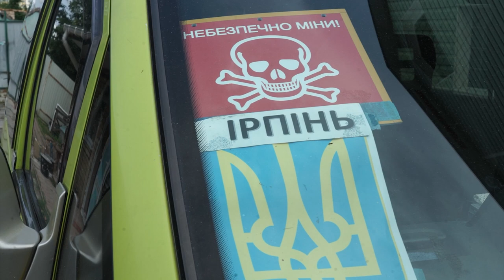Як 64-річний бучанець Валентин Дідковський самотужки зупинив колону окупантів?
Ця історія пояснює, чому Росія не має шансів перемогти

Джерело: пресслужба Сил Територіальної Оборони України